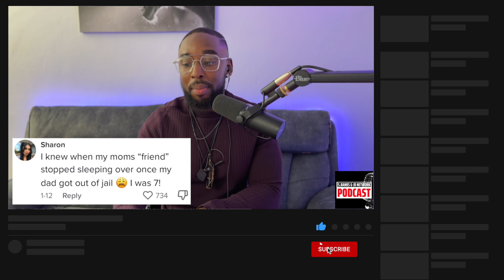Finding Out Your MOTHER Was The SIDE CHICK At Best...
Have mothers lied to their children about who their real fathers are? Are a lot of women undercover side chicks? Fellas how many of you have dated a side chick?

We want to thank you all for your continuous support. This is only the beginning!

Thank you for your support, very much appreciated!

///PREVIOUS S.BANKS & JD NETWORK VIDEOS\\\